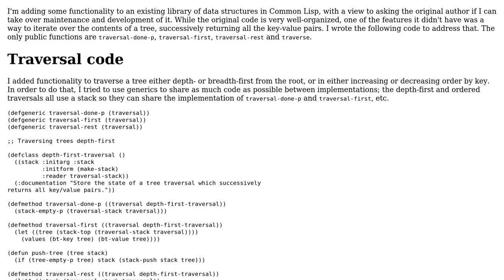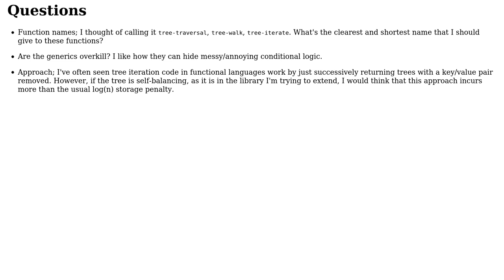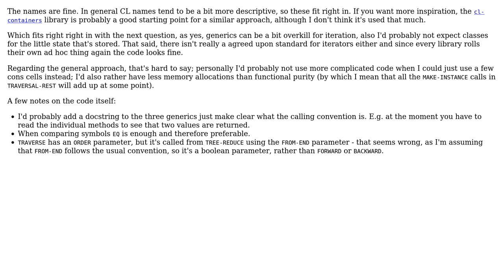Functional tree iteration in Common Lisp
With thanks & praise to God, and with thanks to the many people who have made this project possible! You are responsible for your own actions.